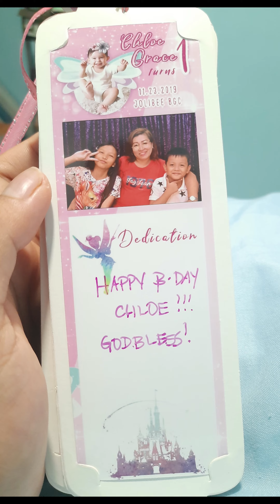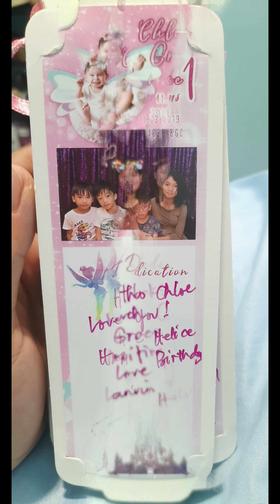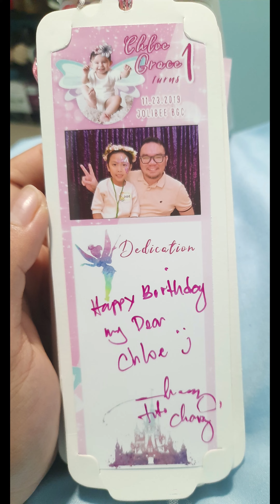1st Birthday Memorabilia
One month before Chloe's birthday, we just decided to have a birthday party even her Dad still in NZ. I opted Studio Ponkan as official photographer and he offered also a package that we can avail. It was a memorable day for all of us specially us as a parents. Thank you guys.